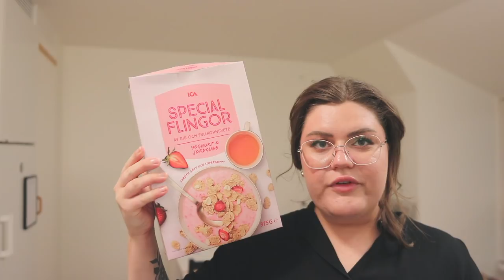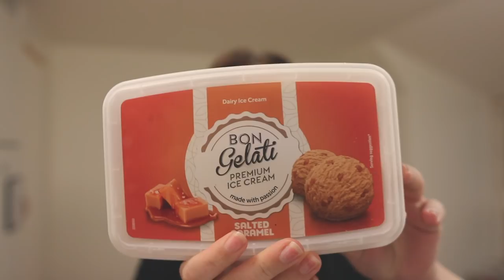MODELL FÖR EN DAG?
Länkar:
Hudvårdskonton på Instagram:
Skonhetsdjungeln
skincarebyastrid
Hudvardssnack
derm.talk
drdrayzday

Märken jag gillar:
La Roche-Posay
Cerave
Klairs
COSRX